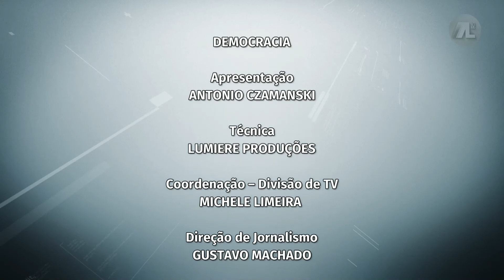DEMOCRACIA: PRÊMIO ARI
Nesta edição do programa Democracia, o apresentador Antônio Czamanski conversou virtualmente com o presidente da Associação Riograndense de Imprensa, Luiz Adolfo Lino de Souza, o jornalista e Coordenador do Prêmio ARI de Jornalismo, Paulo Eduardo Barbosa Santos, e o estudante de jornalismo e vencedor do Prêmio em 2019 na categoria reportagem de vídeo, jornalismo universitário, Wagner Abreu, sobre o 62º Prêmio ARI e sua importância para a imprensa gaúcha.